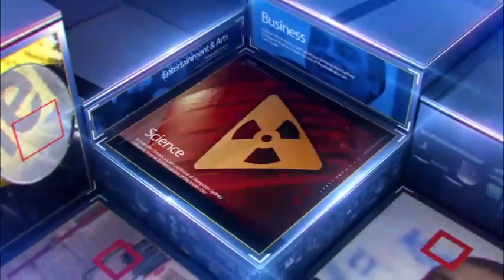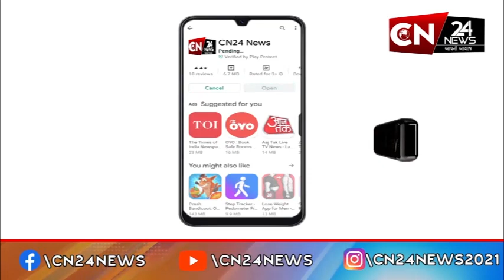રાષ્ટ્રીય : સંજય સિંહની જ્યુડિશિયલ કસ્ટડી આજરોજ પૂરી